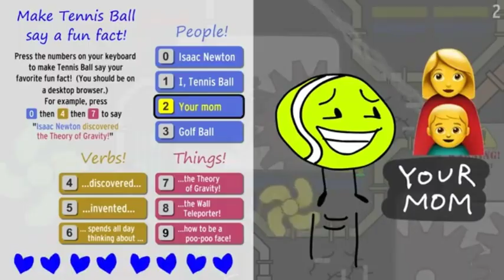golf ball thinks all day about your mom